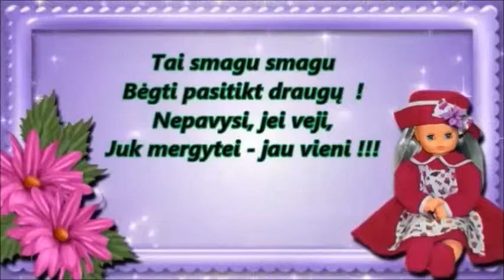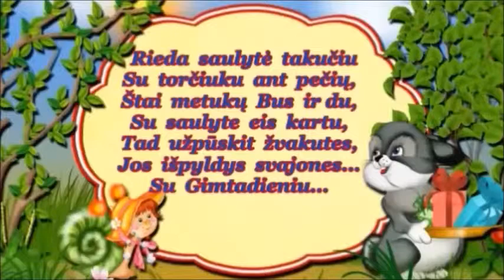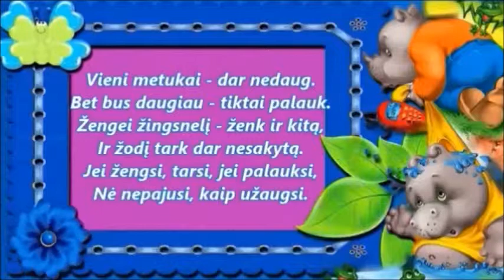Kuminai Sveikina Mia Su Pirmuoju Gimtadieniu !